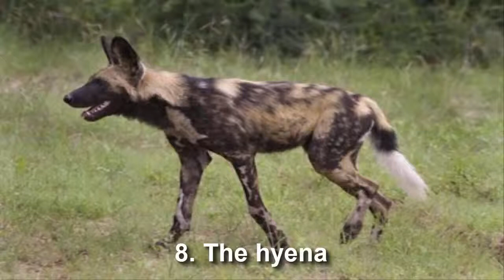Top 10 fastest animals in the world's best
Now I'll show you the photo of the 10 fastest animals in the world, first start with a 10 to be the slowest of all, until the first the first place.

10. The coyote
9. The Moose
8. The hyena
7. Horses quarters of a mile
6. Gazelle
5. Wildebeest
4. Thomson Gazelle
3. Leon
2. American Antilope
1. The cheetah